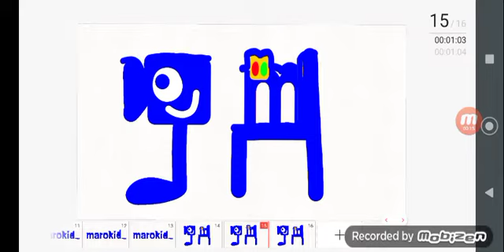Michael’s MaroKids Logo Bloopers Take 2: Blueberry juice